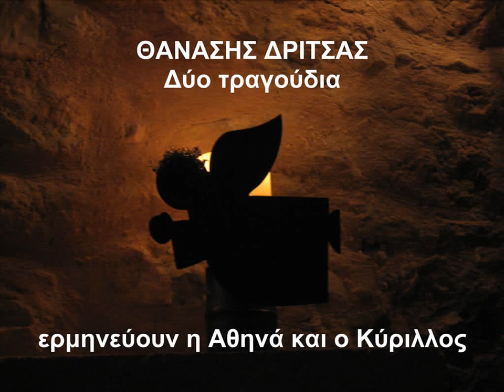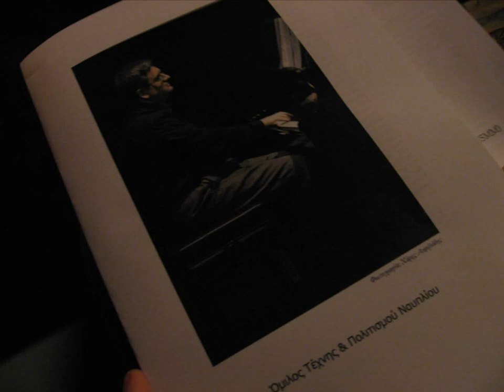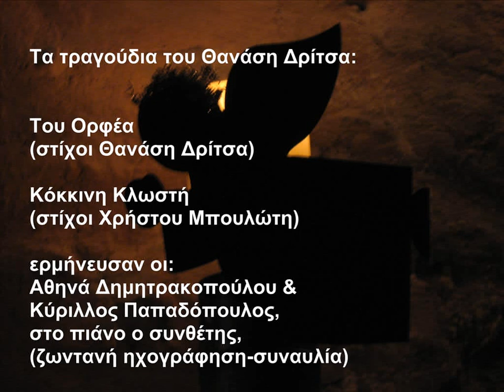Thanassis Dritsas with Athina and Kyrillos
Two songs composed by Thanassis Dritsas recorded during live performance, singers are the soprano Athina Dimitrakopoulou and baritone Kyrillos Papadopoulos. Τα εξής  τραγούδια του Θανάση Δρίτσα: Του Ορφέα (σε στίχους Θανάση Δρίτσα) και Κόκκινη Κλωστή (σε στίχους Χρήστου Μπουλώτη) ερμηνεύουν η σοπράνο Αθηνά Δημητρακοπούλου και ο βαρύτονος Κύριλλος Παπαδόπουλος. Ζωντανή ηχογράφηση από συναυλία στο Ναύπλιο, στο πιάνο ο συνθέτης Θανάσης Δρίτσας.